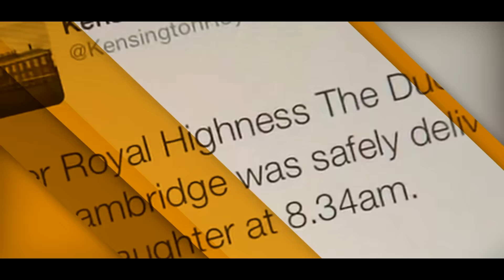Howard Ritchie Capital voice - Radio Imaging Voiceover Reel - 2016 Throwback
Excerpts include elements from 2016. International Voiceover of The UK's Number one hit music station Capital FM Howard Ritchie thanks his production and management team for another year of fabulous work and creativity on Radio Imaging and Radio Idents.

Audio producers Stefan Valmunderson and Ashley Bard feature in this video along with a host of other talented producers from KIIS 1065 and KIIS 101.1 in Australia, 947, Kiss TV and Virgin Radio International.

Howard also featured in The Sun and OK Magazine last year as one of the UK voices selected as contender for the new X Factor series and spent time with Saachi & Saachi in the studio on the Royal Mail Campaign. He also voiced the World Class Stadium Events alongside Global Radio namely Summer Time Ball and Jingle Bell Ball and counts down the numbers on the UK's Number 1 Chart Show, the Vodaphone Big Top 40.

He is also an accomplished VOG at events, awards, concerts and experiencials, for NpanCo, DRP Productions, Corporate Events and Robert Lawrence.

Howard is represented by The Joneses for television, long form and corporate reads and is exclusive for radio imaging to Global Radio in the UK.